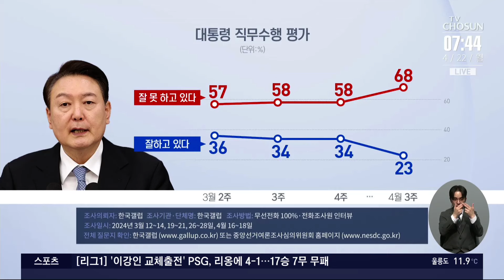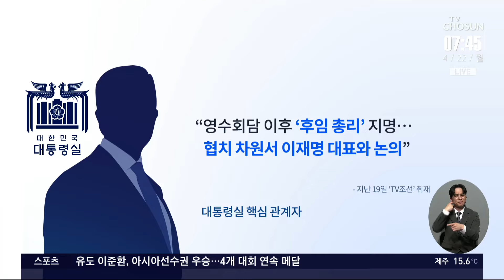尹-이재명, 첫 영수회담 의제는? [이슈분석]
전해드린대로 윤석열 대통령과 이재명 대표의 첫 영수회담을 앞두고 양측이 오늘 실무조율에 나설 예정입니다. 패널 두 분 모시고 자세한 이야기 나눠보겠습니다. 윤기찬 국민의힘 법률위 부위원장 김종욱 전 민주연구원 부원장 나오셨습니다.

# 오늘 영수회담 실무협의
- 대통령실-민주당, 영수회담 실무협의
- 민생·인선·특검·개헌 등 의제로 떠올라
- 총리와 비서실장 인선, 영수회담 이후로?

# 尹, 한동훈에 오찬 제안
- 대통령실, 지난 19일 '韓 비대위'에 오찬 제안
- 尹의 오찬 초청 거절한 한동훈
- 尹 초청 거절한 韓, 대통령실과 거리두기?

# 野, 검사 실명 또 거론
- 민주당, 검사 실명 거론하며 공세
- 與 "진술 오락가락, 전형적 재판 방해"
- 檢 "민주당, 이화영 수사팀 범죄자 취급"